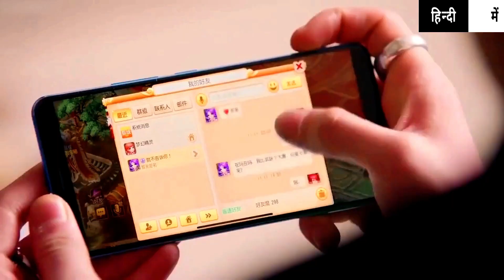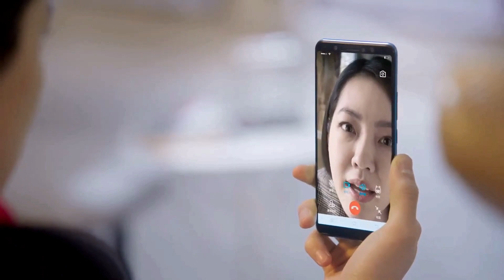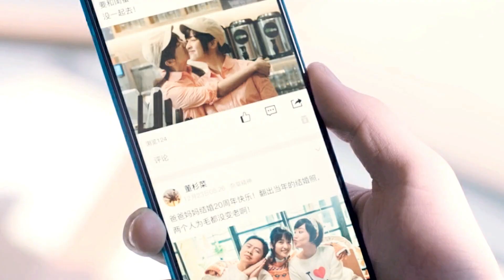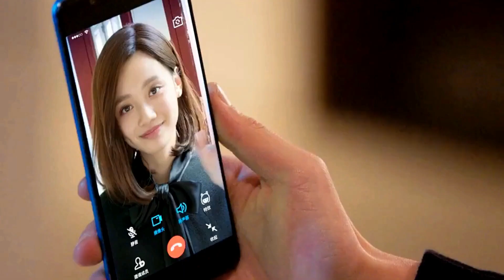DAOMING XI LOVES SHAN CAI --- METEOR GARDEN EP 11 to 20 हिन्दी में |asian drama |in Hindi mein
हिन्दी में-DAOMING XI LOVES SHAN CAI --- METEOR GARDEN EP 11 to 20  हिन्दी में |asian drama |in Hindi mein

tags - korean drama

k drama

meteor garden